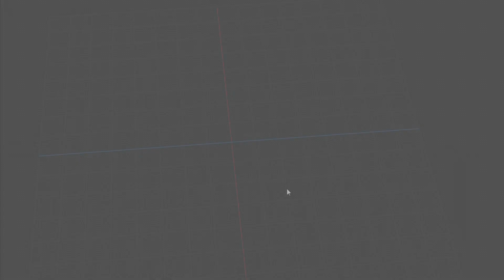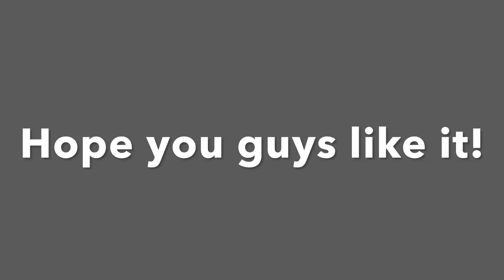I made these YouTubers 3d rendered profile pictures!!! 😧 (Episode 3)